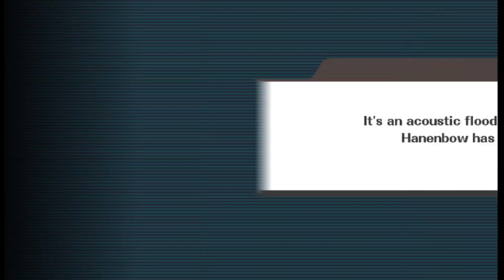Flower Blooms In The Echoes - Super Smash Bros. Brawl - Event Mode #28 | WEuNiTeD GaMeRs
Game Name - Super Smash Bros. Brawl

super smash bros brawl story mode
super smash bros brawl adventure

weunited gamers
Weunited Gamers
WEuNiTeD GaMeRs.